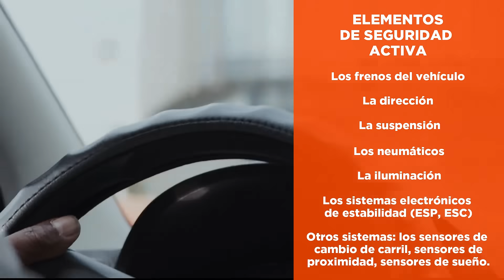🚙 Conoce los sistemas de seguridad activa y pasiva del coche 🚙 MIRA EL VÍDEO 📌 Blog Seguridad ✔️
🌐¿Conoces todos los sistemas de seguridad activa y pasiva? 🌐

🚘 Los sistemas de seguridad en los vehículos han evolucionado muy rápida, pero no hace mucho tiempo los coches de nuestras carreteras tienen los sistemas básicos y no se daba tanta importancia a la seguridad de conductores y de pasajeros. Hoy en día las compañías dan la mayoría importancia en sus construcciones a estos sistemas, incluso prevaleciendo en diseños o motorizaciones frente  a ofrecer sistemas de ayuda de conducción automática, detectores de obstáculos, etc. En este vídeo hablamos de la importancia de estos sistemas y te damos una lista con los mejores sistemas de seguridad activa y pasiva. 🚘

Hasta los años 180 el cinturón de seguridad no era obligatorio en los asientos delantero y mucho menos en los asientos traseros, algo impensable hoy en día. En 2021 más de 1.000 personas perdieron la vida en las carreteras españolas. Por eso, la seguridad activa y pasiva es cada vez más importante y una de las más valoradas. Además existen organismos que evalúan a los coches con estos sistemas de seguridad, ofreciendo una lista de los coches más seguros mediante una serie de pruebas que cada año se vuelven más exigentes para poder reducir el porcentaje de muertes en España y Europa. ✔️

Cuándo se habla de los sistemas de seguridad de un coche, se debe diferenciar entre los elementos de seguridad activa y pasiva, ya que aunque su objetivo común es el de proteger a los ocupantes del vehículo y al resto de usuarios de la vía, cada sistema lo logra mediante diferentes herramientas o formas que igualmente son importantes, pero que debemos conocer si nuestro vehículo dispone de dichos sistemas de seguridad activa y pasiva. ✔️

Los sistemas de seguridad activa del coche, son aquellas herramientas que ponen a disposición del conductor y sus ocupantes de una manera activa, o lo que es lo mismo son sistemas manuales que el conductor puede activar o utilizar para tener la mayor seguridad en su vehículo y poder reducir así el riesgo de sufrir cualquier accidente. Dentro de este tipo de seguridad activa se encuentran elementos como, los frenos del coche, la dirección, la suspensión, los neumáticos o la iluminación. En los nuevos coches además se incorporan sistemas tan novedosos como sistemas de control de estabilidad, sensores de proximidad o de cambio de carril.  ✔️

Por otro lado los elementos o sistemas de seguridad pasiva, son herramientas que se centran en reducir al máximo los daños del conductor y sus ocupantes en caso de sufrir un accidente en carretera. Dentro de estos sistemas de seguridad pasiva se encuentran, los airbag, cinturones de seguridad, reposacabezas, cristales o sistemas de retención infantil. En algunos vehículos estos sistemas se pueden reforzar incluyendo accesorios como barras antivuelcos o chasis más reforzados. ✔️

🚙 Si estás pensando en comprar un coche de ocasión es muy recomendable que conozcas al detalle todo los sistemas de seguridad que incorporan y aunque el precio pueda subir considerablemente, tener los mejores sistemas de seguridad activa y pasiva del mercado puede ser más importantes que cualquier otro aspecto del vehículo. Además en el catálogo de coches de ocasión de Flexicar, podrás encontrar los mejores coches con los sistemas de seguridad activa y pasiva más destacados del mercado, con los mejores precios y oportunidades.  🚙

✔️ Ven a Flexicar y descubre la gran cantidad de coches de ocasión, coches de segunda mano, coches kilometro cero y coches baratos, con los mejores sistemas de seguridad activa y pasiva que disponemos en nuestro catálogo. Y también te animamos a que nos dejes en los comentarios si das importancia a estos sistemas o te fijas en otros aspectos a la hora de comprar un coche de ocasión. ✔️

—📌 ÍNDICE 📌—
00:00 Index
00:27 Diferenciar entre los elementos de seguridad activa
00:47 Sistemas seguridad activa
01:25 Sistemas seguridad pasiva
01:50 Conclusión